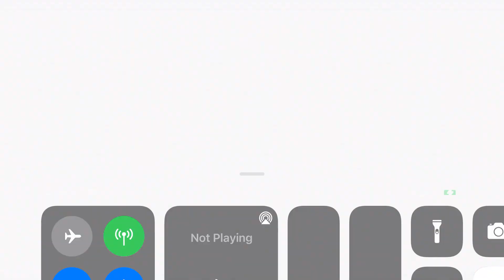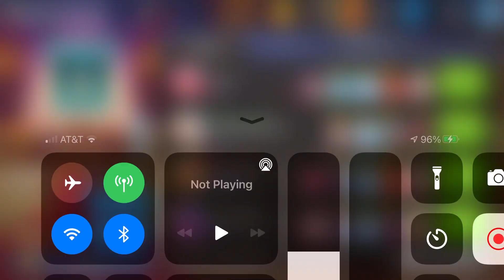Random footage of me on the new crk update a few days ago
Yea i was supposed to post this tight after i filmed it